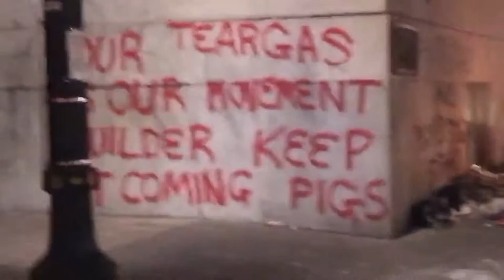Portland Shooting: Independent Journalists Teargassed VS CBS News Reporter Carter Evans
BLM Protesters, Wall Moms, Antifa and Federal Officers...Civil War Times USA
CBS News Reporter: Carter Evans
7/20/2020 Multnomah County Justice Center (Federal Court House)